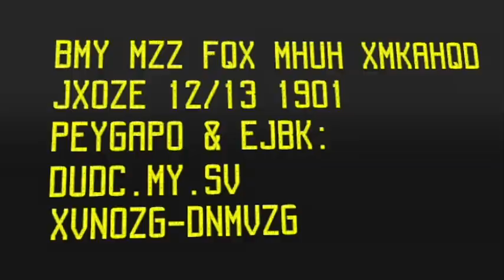PAM ANN Tel Aviv Layover 2012 March 23rd 24th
PAM ANN Tel Aviv Layover 2012 March 23rd 24th @ Z.O.A. Hall, Tickets & Info: TKTS.CO.IL - CASTEL-ISRAEL